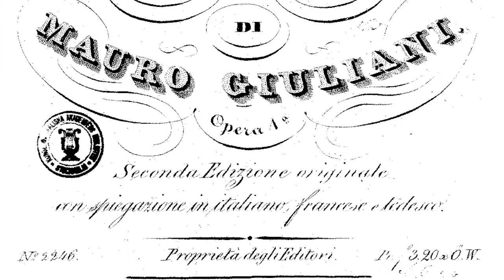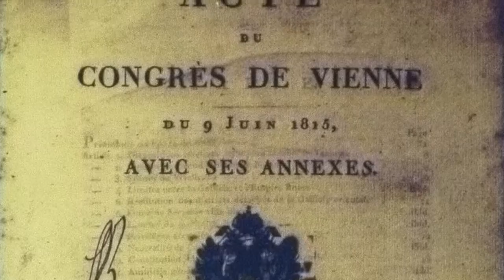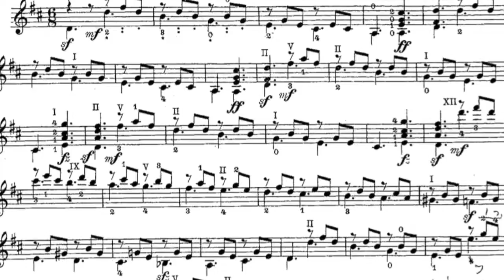John Penn plays Giuliani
1) Allegretto con moto, 2) Andantino, 3) Prestissimo.

Whereas Sor and Carulli flourished in Paris, Mauro Giuliani made his mark as guitarist/composer/teacher in Vienna from 1806 to 1819.  This was a turbulent period which included the eventual fall of Napoleon and the Congress of Vienna, which attempted to map out the future of Europe.   The pictorials include Franz I of Hapsburg, Talleyrand and Metternich.   //  Giuliani eventually returned to Italy, settling in Rome and visiting Naples with some frequency, where he died in 1829.